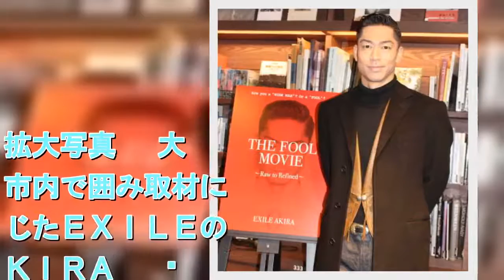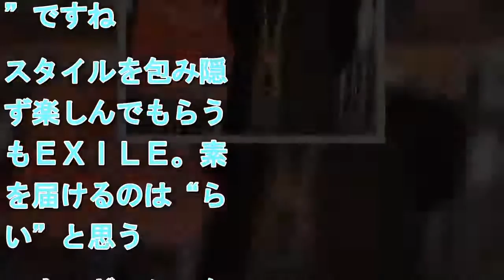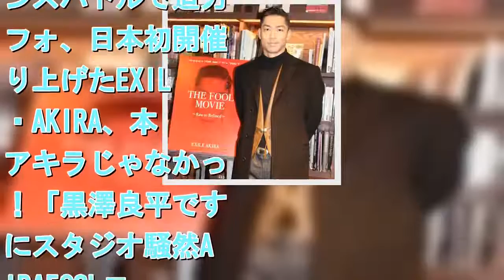ＡＫＩＲＡ 見た目も「粗野から洗練」アピール！話題の強面写真“追加公開”は「全力で阻止」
拡大写真   大阪市内で囲み取材に応じたＥＸＩＬＥのＡＫＩＲＡ    　ＥＸＩＬＥのパフォーマーＡＫＩＲＡ（３７）が８日、大阪市内でＤＶＤ「ＴＨＥ　ＦＯＯＬ　ＭＯＶＩＥ　～Ｒａｗ　ｔｏ　Ｒｅｆｉｎｅｄ～」の発売記念イベントを開いた。  　同作は、自身が企画・制作・編集・出演まですべてを担当した。活動の裏側に密着したドキュメントのほか、ロードムービー仕立ての海外でのプライベートショット、ディレクターを務めたダンスビデオなど見どころ満載だ。  　先月行われた出演映画「この道」の舞台あいさつで１９歳当時の強面写真が公開され、話題を呼んだことを振り返り、「僕の“この道”ですね。スタイルを包み隠さず楽しんでもらうのもＥＸＩＬＥ。素性を届けるのは“らしい”と思う。エネルギッシュな道を通ってきたからこそＥＸＩＬＥに出会えた」と笑顔。ＤＶＤの副題が“粗野から洗練へ”という意味であることに掛けて、「僕の見た目もビフォア・アフター、粗野から洗練へ、です」とアピールした。だが、さらなる写真公開は「全力で阻止します」と言って、笑わせた。 ［外部サイト］「この道」見つかってない頃…２０歳のＡＫＩＲＡの写真に会場騒然ＡＫＩＲＡ　特殊メイクで６０代に「誰も僕と気づかなくて…」大森南朋＆ＡＫＩＲＡ　初共演で仲良しに…カラオケで「この道」熱唱ＥＸＩＬＥ　世界最高峰ダンスバトルで迫力パフォ、日本初開催盛り上げたEXILE・AKIRA、本名アキラじゃなかった！「黒澤良平です」にスタジオ騒然AKIRAFOOLロードムービー